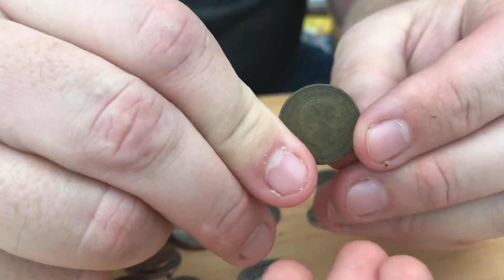Merry Christmas Coinstar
We got a bunch of coins out of the Coinstar machine and got some silver!